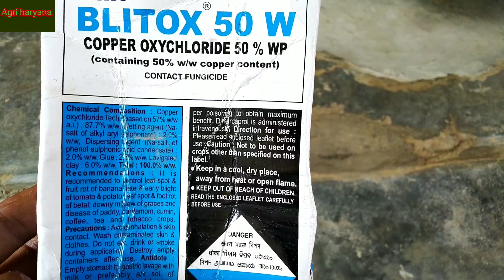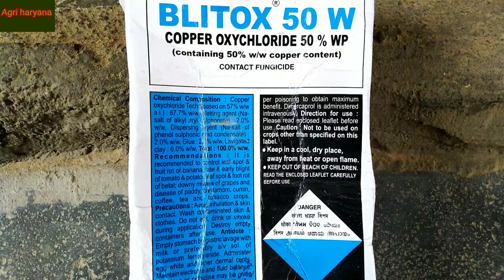ग्वार फसल की बीमारियों से बचाव ।।By Agriharyana।।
ग्वार फसल में आने वाले रोगों से बचाव के तरीके गवार दक्षिण भारत की खरीफ की प्रमुख फसल है जिस का वैज्ञानिक नाम मोतीपसस ट्रेटागोनोलोबश  है विश्व के कुल ग्वार उत्पादन का 80% उत्पादन भारत में होता है इसके बीज से गलेतोमेनन नामक गोंद होता है और हमारे देश का संपूर्ण ग्वार उत्पादन क्षेत्र का 87 प्रतिशत क्षेत्र राजस्थान से आता है लेकिन जितने क्षेत्र में इस की बुवाई होती है उसकी तुलना में पैदावार बहुत ही कम होती है  इसके उत्पादन को बढ़ाने के लिए किसान भाइयों के लिए कुछ तकनीकी उपाय हैं जिसके द्वारा वे ग्वार का उत्पादन बढ़ा सकते हैं जैसे ग्वार की बुवाई से पहले अपने खेत में 100 से 120 क्विंटल गोबर की खाद 25 से 30 किलोग्राम नाइट्रोजन 40 से 50 किलोग्राम फास्फोरस और 20 किलोग्राम सल्फर इन सभी का उपयोग फसल बुआई से पहले करना चाहिए और गवार फसल में उखेड़ा व झुलसा रोग एक गंभीर समस्या बनती जा रही हैं जिससे किसानों की पैदावार में काफी कमी आती है खेड़ा रोग से बचने के लिए कार्बेंडाजिम 50% को दो 3 ग्राम प्रति किलो बीज की दर से सूखा उपचारित करने के बाद बिजाई करें जिससे 80 से 95% काबू पाया जा सकता है उखेड़ा रोग के लिए एकमात्र बीज उपचार ही इलाज है और झुलसा रोग के लिए जो कि हमारी पैदावार में बुरा असर डालता है इस बीमारी से द्वारका संपर्क इस आंसर और दूसरों के लिए जो कि हमारी पैदावार में बुरा असर डालता है इस बीमारी से ग्वार फसल पर किसान जब 25 से 30 प्रतिशत बीमारी आ जाती है तो उसके बाद इस बीमारी की रोकथाम के लिए सप्रे करने की सोचता है  तब तक काफी नुकसान हो जाता है इस बीमारी से बचने के लिए हमें 40 से 45 दिन की फसल होने पर सप्रे करना चाहिए जिसमें 30 ग्राम सट्रेपटोसाइकिलिंग  तथा 400 ग्राम कापर आक्सीक्लोराइड 50% को 200 लीटर पानी मैं मिलाकर प्रति एकड़ छिड़काव करें और दूसरा सप्रे इसके 12 से 15 दिन के अंतराल पर करें और इसी के साथ हमारी फसल में हरा तेला व सफेद मच्छर भी होता है जिसके लिए हमें 50 इसी मेलाथियान या 30  इसी रोगोर  का घोल मिलाकर स्प्रे करें ।।Agri haryana ।।